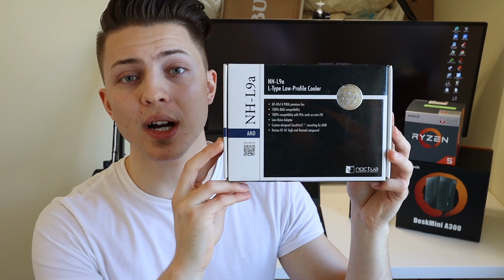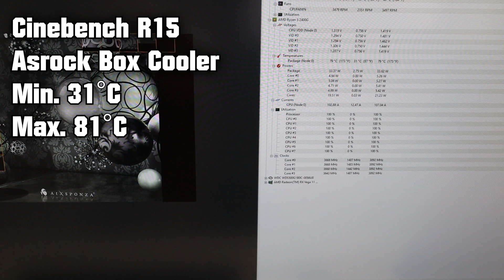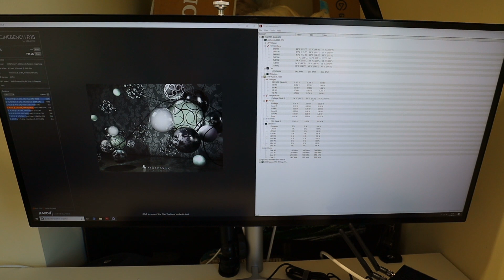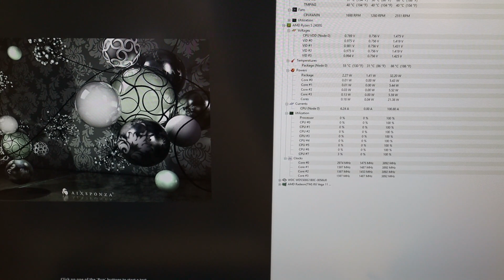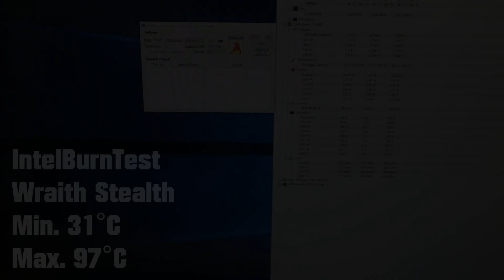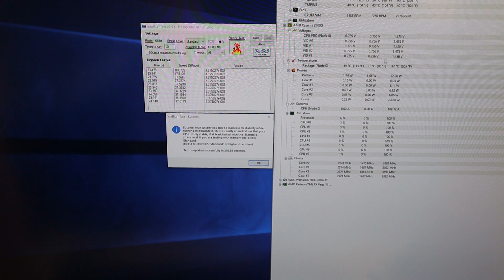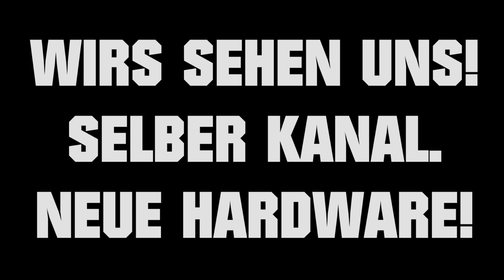DeskMini A300 Wraith Stealth vs. Box Kühler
Hier findest du meine vorherigen Videos zum RYZEN 2400G...